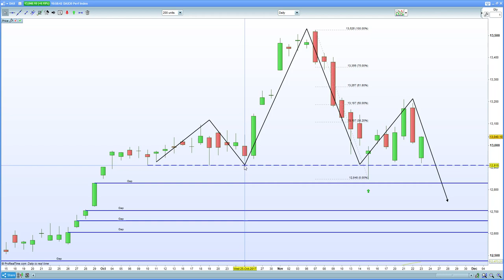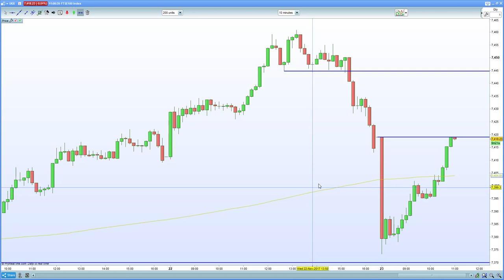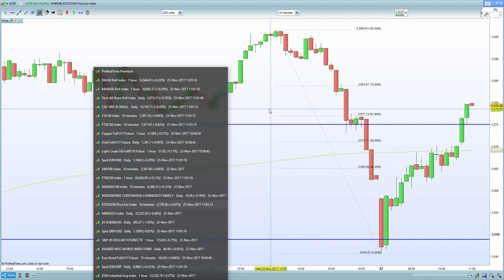FTSE 100 plunges on China & Centrica. DAX 30 , CAC 40 rebound on stronger PMI